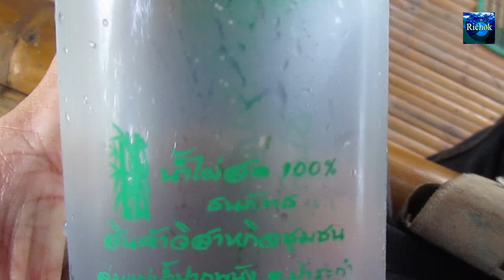น้ำไผ่ 100 เปอร์เซ็นต์เพื่อสุขภาพ ปรับธาตุ 4 และส้มโอทับทิมสยาม เนื้อชมพูอร่อยชื่นใจ นครศรีธรรมราช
น้ำไผ่ธนภัทธ โทร. 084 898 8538 และ ส้มโอทับทิมสยาม คุณจอย โทร. 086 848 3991 / น้ำไผ่ 100 เปอร์เซ็นต์เพื่อสุขภาพ ปรับธาตุ 4 และส้มโอทับทิมสยาม เนื้อชมพูอร่อยชื่นใจ นครศรีธรรมราช / มาเมืองปากพนัง จ.นครศรีธรรมราชไม่ควรพลาดสองสิ่งนี้ 1.แวะหาน้ำไผ่ดื่มกินเพื่อสุขภาพ 2. แวะลงสวนส้มโอทับทิมสยามซื้อกินอร่อยๆ ชื่นใจครับ ใครชอบติดต่อเจ้าของได้เลยครับ ไทยช่วยไทยเศรษฐิกิจไทยเจริญครับ